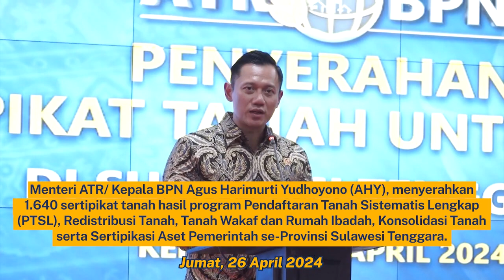ATRBPN UPDATE EDISI 22 28 ARIL 2024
Untuk memulai pekan ini, yuk simak bersama kegiatan Menteri ATR/Kepala BPN, Agus Harimurti Yudhoyono (AHY) selama satu minggu ke belakang melalui ATR/BPN Update berikut ya Sob!